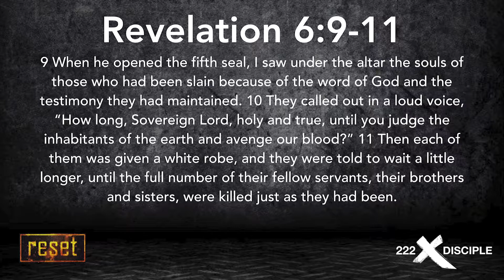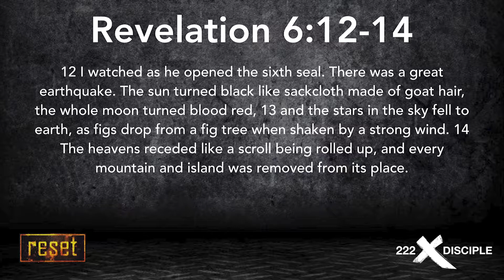Revelation - How Long Do We Have To Wait?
In this bonus video of our series, Reset, we talk about the timeline of all the events in Revelation.